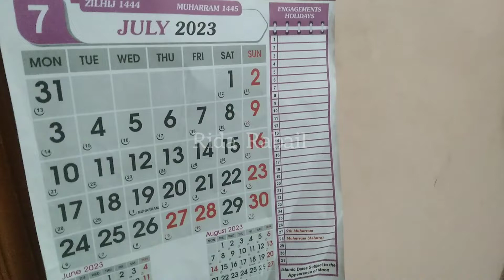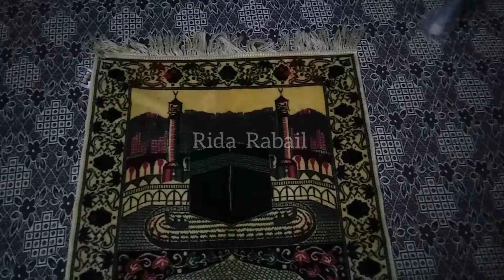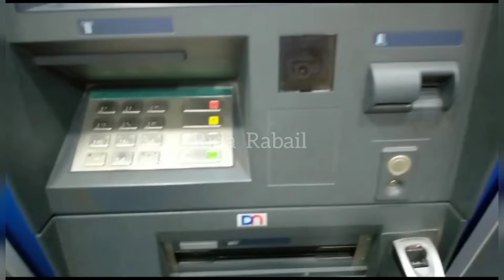Mutton istew in lunch || best dry fruit shop || daily routine with kids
Assalam-o-Alaikum!
Dear viewers, In the video I'm sharing my daily routine.

Thank you so much for visiting my channel and
Rida Rabail